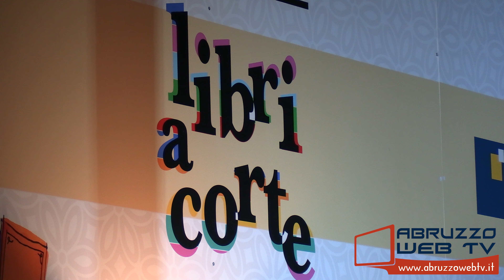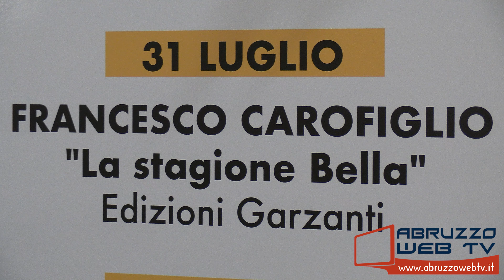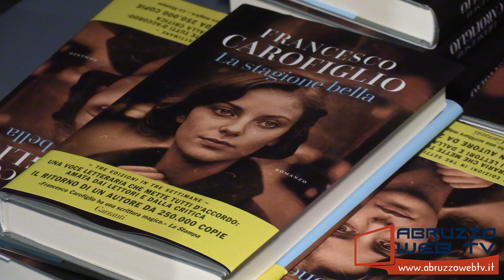Atessa Libri a Corte, presentazione del libro di Francesco Carofiglio 31 07 2024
Atessa: Libri a Corte, presentazione del libro di Francesco Carofiglio 'La stagione Bella'
31/07/2024